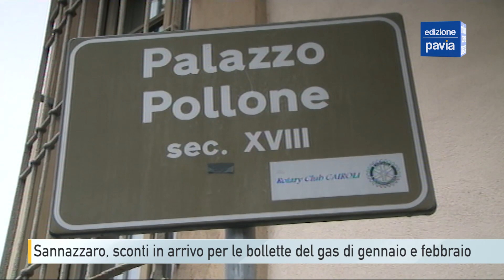Sannazzaro, sconti in arrivo per le bollette del gas di gennaio e febbraio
In arrivo a Sannazzaro le bollette del gas del mese di dicembre. Saranno più care rispetto a novembre, perché allora si era beneficiato di uno sconto di 15 centesimi al metro cubo ottenuto dal comune nelle trattative con Eni. È bene ricordare che a Sannazzaro non vige il mercato libero del gas: l’energia arriva dalla vicina raffineria, tramite prodotti da lavorazione. Eni vende il gas al comune, il quale a sua volta lo rivende ai cittadini. Sebbene più conveniente rispetto alle modalità tradizionali, anche questo sistema ha risentito del caro energia. A dicembre, come detto, non è stato confermato lo sconto e quindi c’è stato un rialzo, ma la buona notizia è che per gennaio e febbraio il prezzo dovrebbe scendere.
Nel pomeriggio di giovedì il comune ha firmato un accordo con Assolombarda. L’obiettivo è attirare nuove imprese per diversificare l’economia del territorio, completamente incentrata sulla galassia Eni e relativo indotto. La collaborazione, sul modello del progetto in corso a Vigevano, porterà anche a consulenze per la realizzazione di una comunità energetica per distribuire corrente elettrica alla cittadinanza. In questo senso, Sannazzaro potrebbe partire dall’impianto fotovoltaico installato al palazzetto dello sport. Tornando alle bollette del gas, il comune ha stanziato 150.000 euro per erogare bonus tra i 250 e i 500 euro alle famiglie in difficoltà. Si potrà fare domanda fino al 20 febbraio.